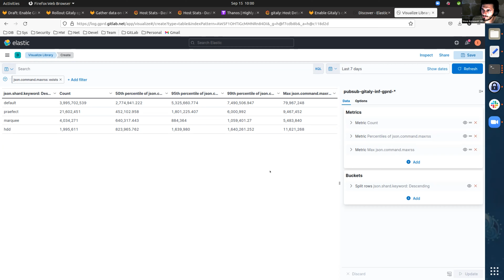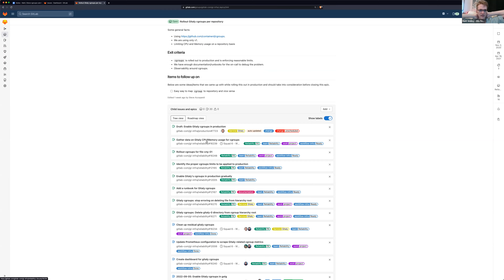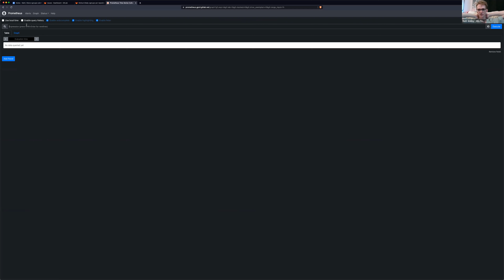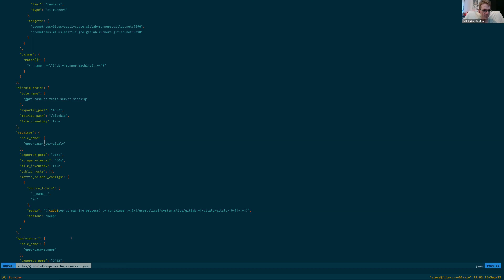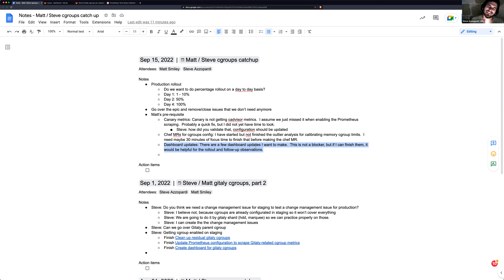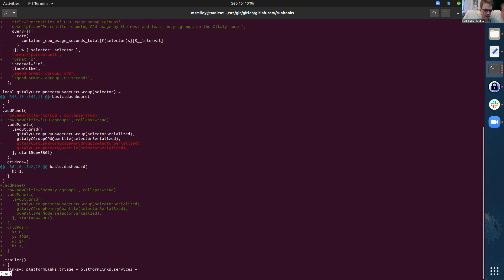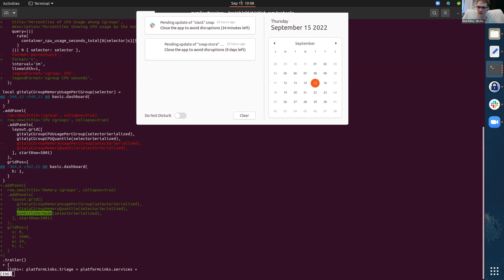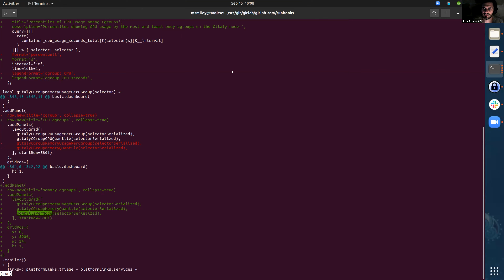2020-09-15: Gitaly cgroups catchup